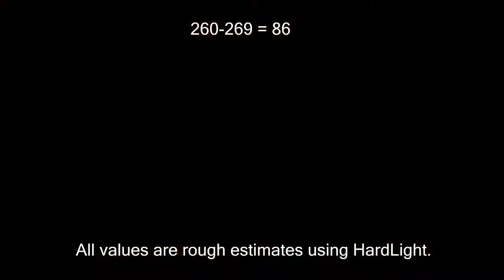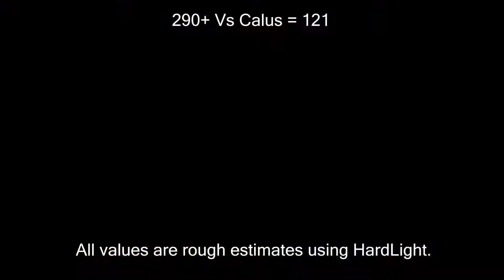Does being 305 matter?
305 Power Vs 280 Power in a raid, damage values that each guardian can do. Does being max Power matter?